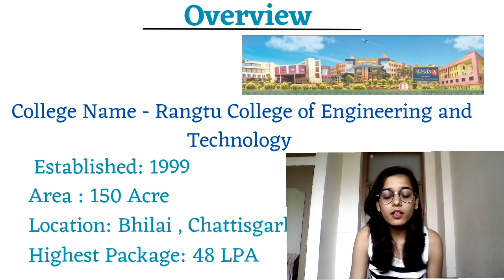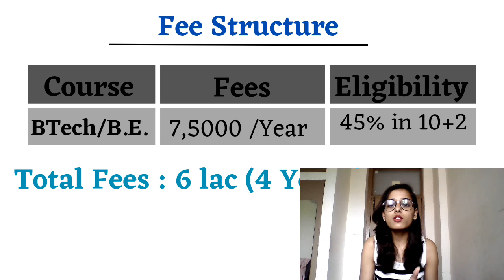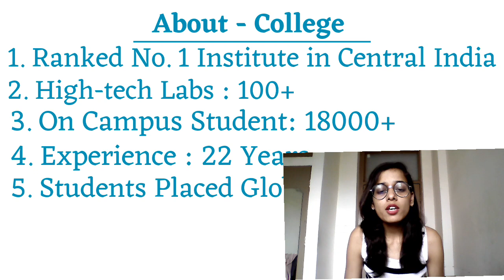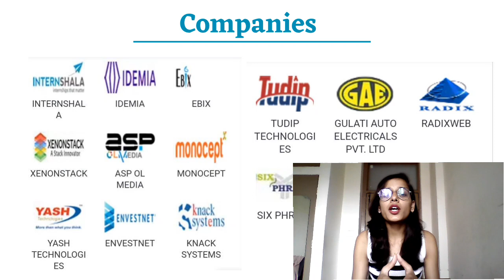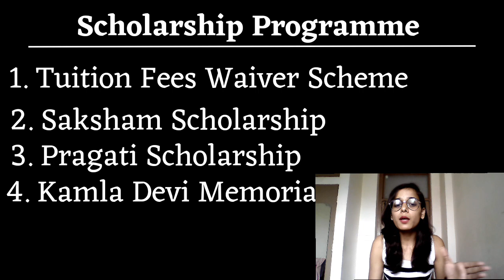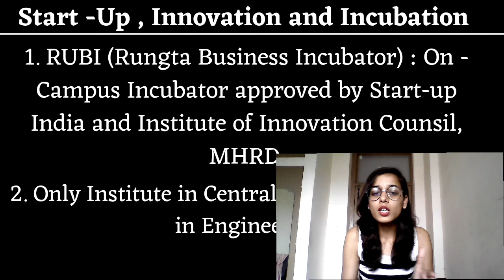Rungta College Review | 48 LPA Package 🔥🔥|| Ranked No. 1 in Central India|| Eligibility || Admission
Aditi Singh: Rungta Group Of Institutions Bhilai: A Comprehensive College Review And Placements Guide

Dear Candidate Apply Rungta Group Of Institutions  Bhilai Chattisgarh  Application Form( Highest Package – Rs 48 Lakh ) For B.tech  ,MBA ,M.tech, BBA ,BCA ,MCA  and many more ...

(Aditi Singh (IITian)

Title-Rungta College Review | 48 LPA Package 🔥🔥|| Ranked No. 1 in Central India|| Eligibility || Admission